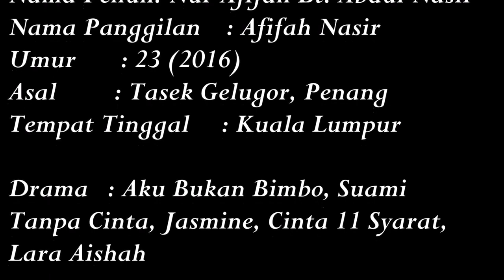Isu Panas Aliff Aziz - Siapa AFIFAH NASIR adik Anzalna Nasir tu?